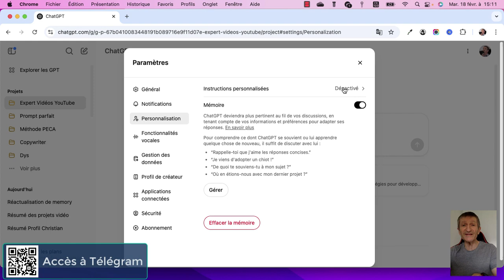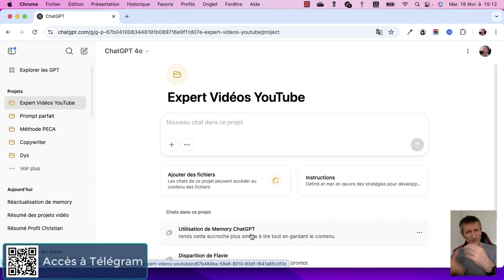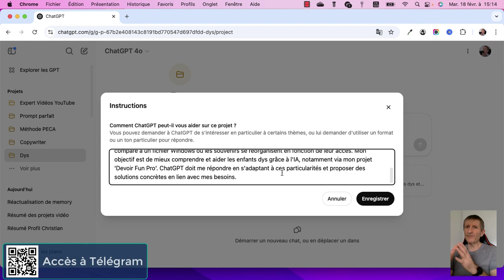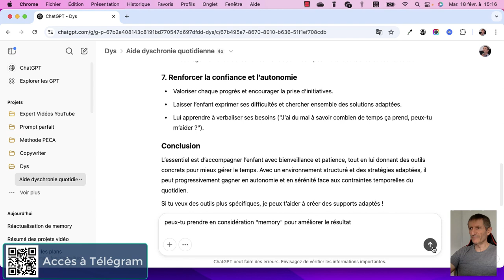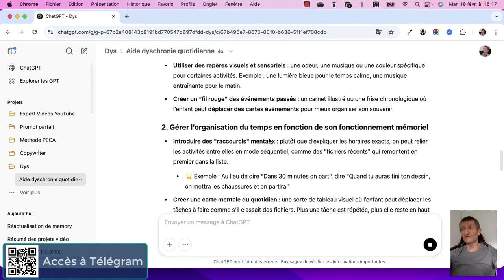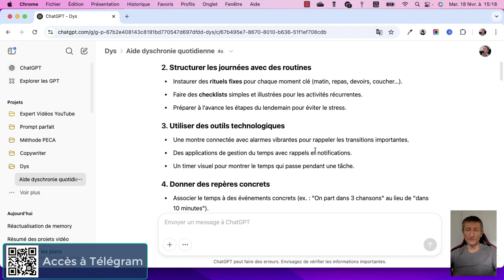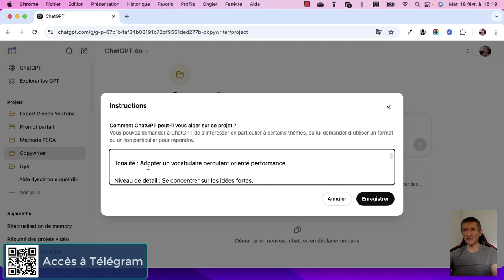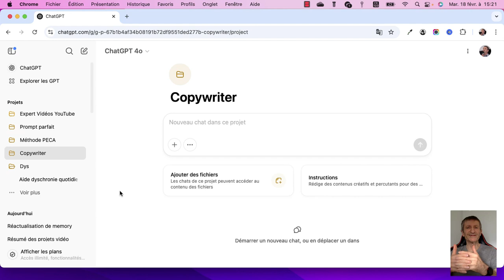ChatGPT Projets : La nouvelle option qui Change Tout ! - Guide complet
Nouvelle fonctionnalité ChatGPT : PROJETS !
Vous en avez assez de devoir répéter vos instructions personnalisées à chaque nouveau chat ? Avec la nouvelle option "Projets", ChatGPT se souvient de vos préférences et adapte ses réponses à votre workflow !

Dans cette vidéo, je vous montre comment utiliser "Projets" efficacement, avec :
✅ Une explication claire de cette nouvelle fonction
✅ Un processus simple pour rédiger des instructions optimisées
✅ Des exemples concrets pour YouTubeurs, entrepreneurs, développeurs…
✅ Des astuces pour maximiser la personnalisation et la productivité

💡 Testez la fonction "Projets" dès maintenant et partagez en commentaire comment vous l’utilisez !